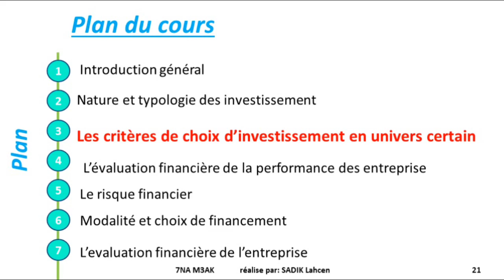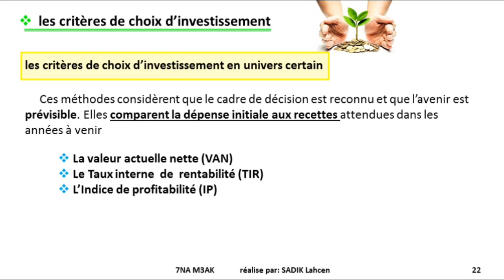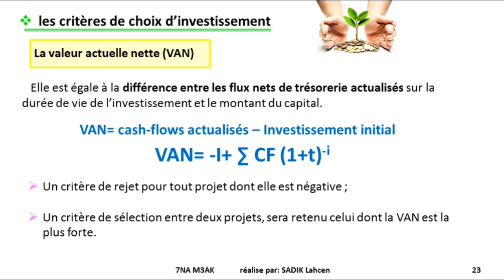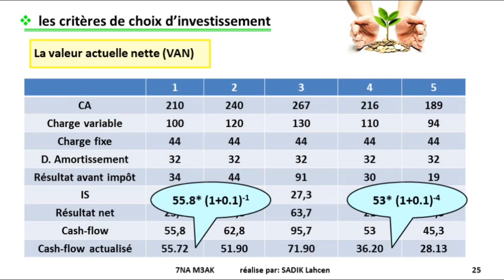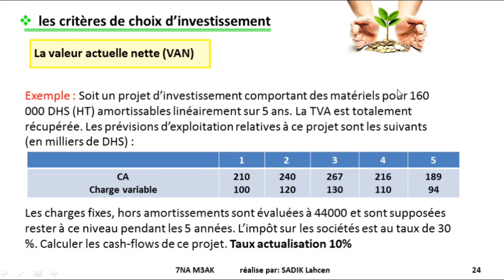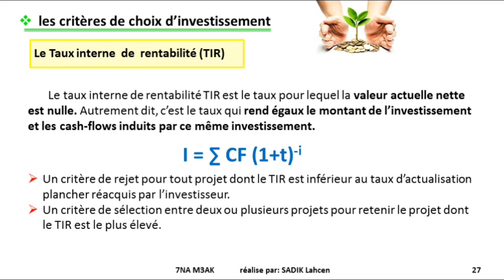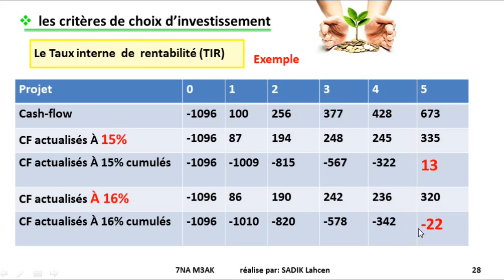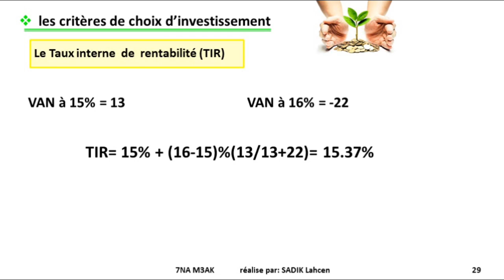EP 4 gestion financière: les critères de choix d'investissement ( VAN, TIR)| 1/4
EP 4 gestion financière: les critères de choix d'investissement ( VAN, TIR)| 1/3

gestion financière des pme théories et pratiques 2e édition,